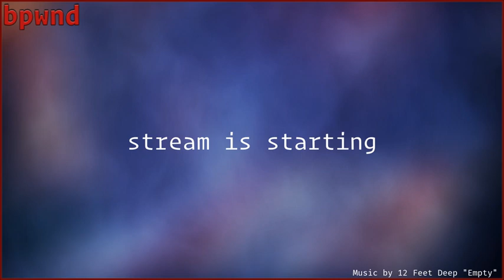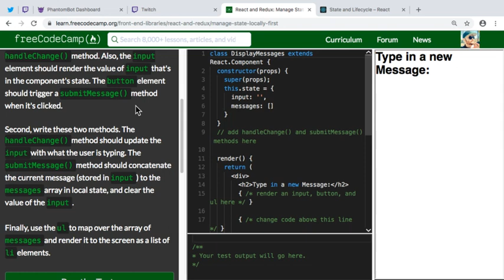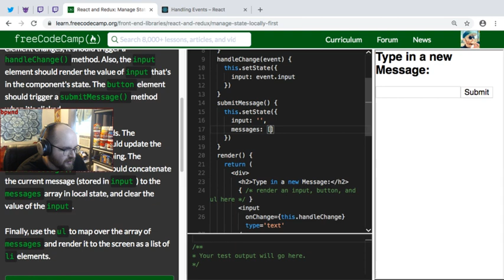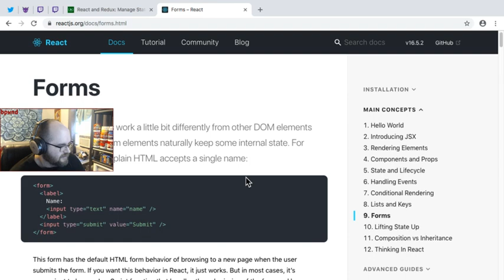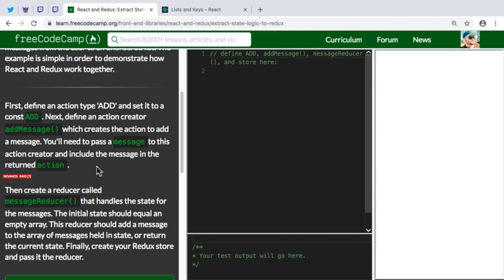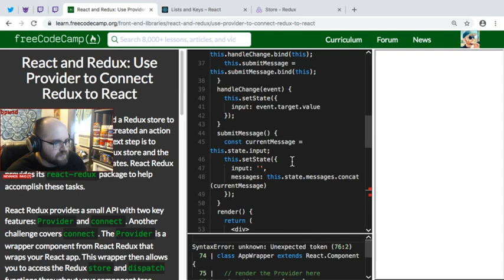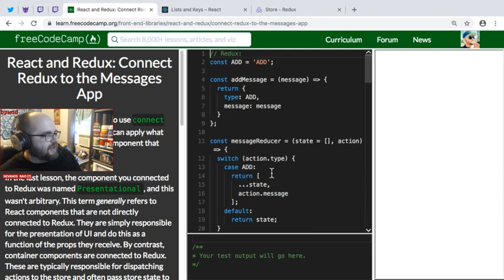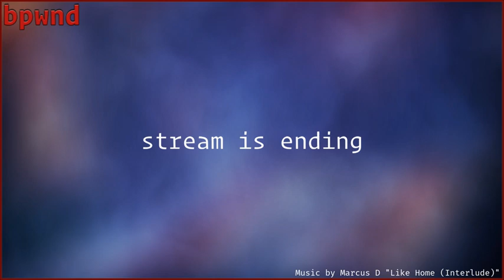Learning Redux in React with freeCodeCamp.org!